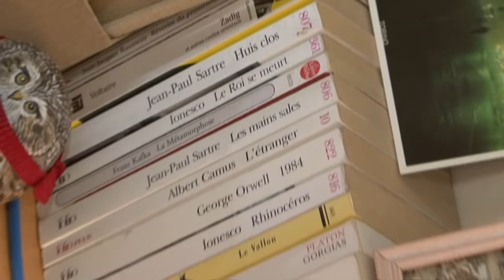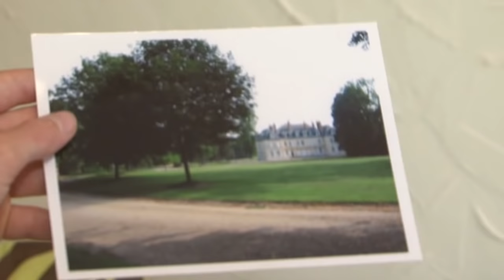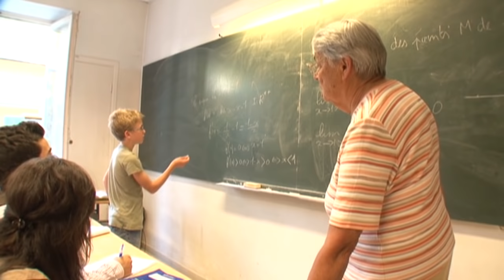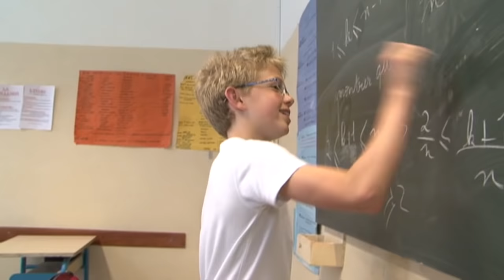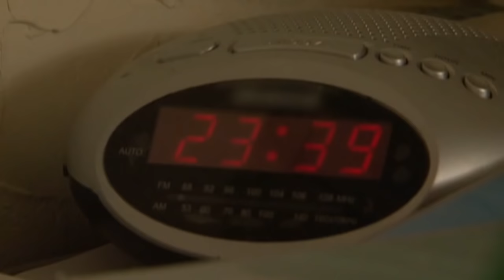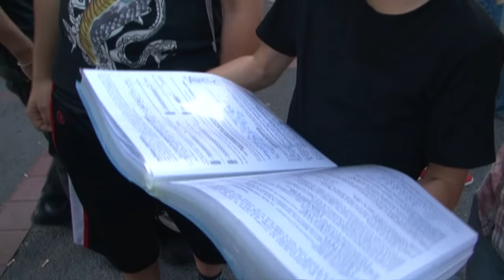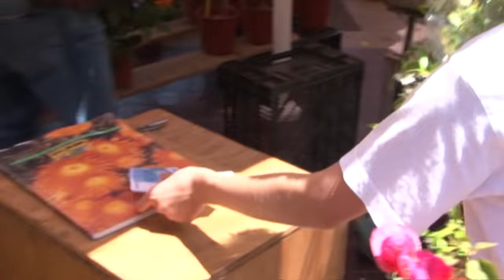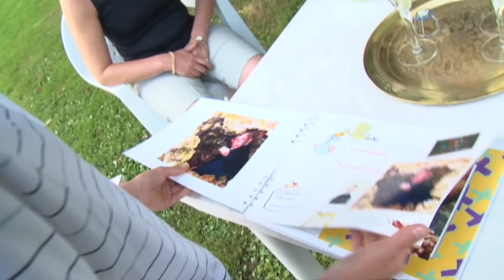Je passe mon bac a 13 ans !